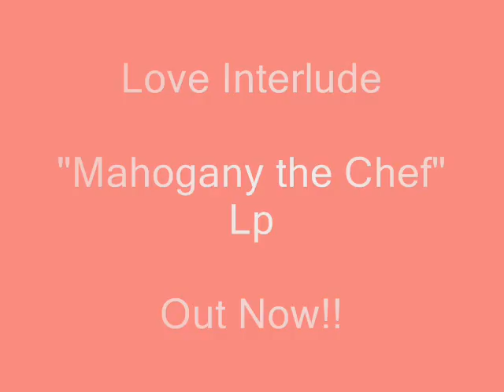Love Interlude.."Mahogany the Chef"..Out now!!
New Track off of Mahogany the Chef...